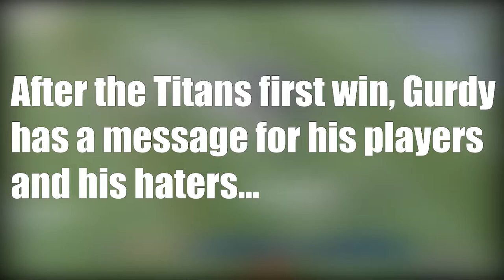MALIK WILLIS AND TREYLON BURKS GOT A SPECIAL FEELING IN MY TUMMY (Madden 23 Titans Franchise Ep. 16)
In today's video, we have Gurdy's response to the "haters", we try to start a win streak and Treylon continues to ball.